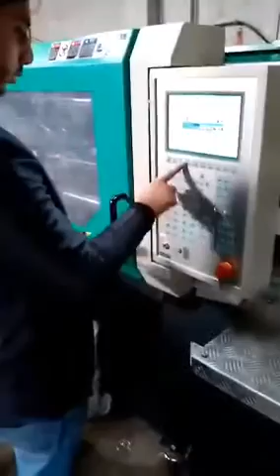180t haijiang two color machine